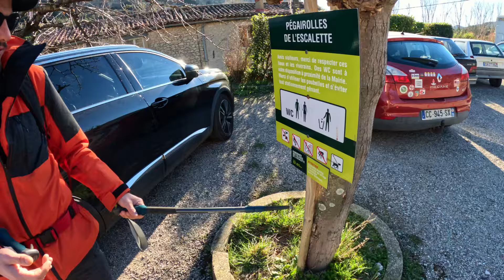Les falaise de l'escalette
Sentier baliser en jaune long de 17KM avec un D+ de 620 mètres et D- 620 mètres

Randonnée au départ de Pégairolles-de-l'Escalette près de Lodève pour visiter les falaises de l'Escalette, au pied du Larzac, via la vallée de la Lergue. Le village de Pégairolles-de-l'Escalette qui appartenait à l'évêque de Lodève est mentionné dès 1210. Il est situé sur la route de la laine. Un château a été construit au nord du village en lieu et place d'un château fort dont il ne reste qu'un donjon.